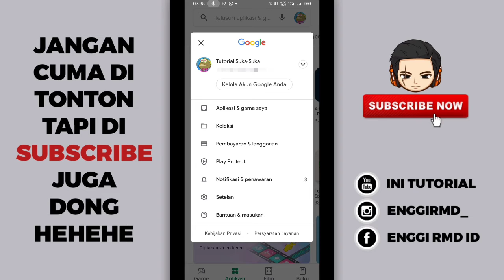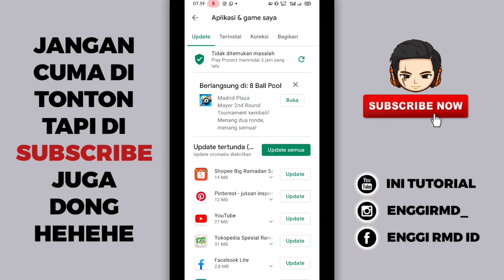Cara Update Semua Aplikasi Di Playstore Terbaru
Baik teman-teman pada kesempatan kali ini saya akan memberikan tutorial singkat tentang Android lagi dan jadi tutorialnya yaitu bagaimana cara memperbarui semua aplikasi android menggunakan Playstore versi terbaru, nah jadi buat teman-teman yang penasaran langsung aja tonton video nya cekidot...